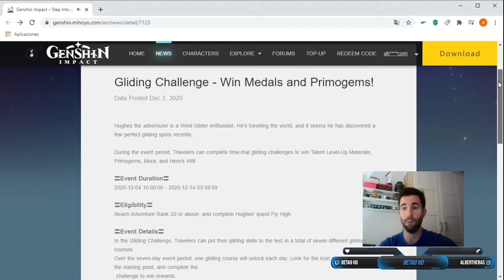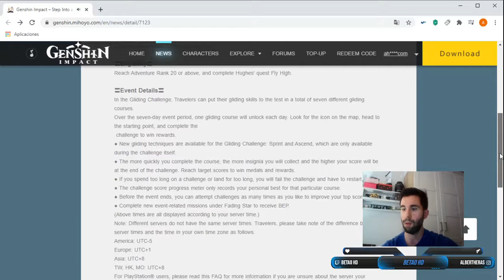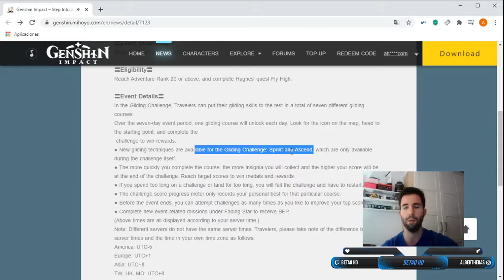GENSHIN IMPACT - 800 PROTOGEMAS regalo del Google play awards + Evento vuelo. Felicidades Mihoyo !!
Mihoyo está de celebración ya que en este año 2020 ha ganado un gran premio en los Google play awards. Regalará a los jugadores 800 protogemas. (del 3 al 6 de diciembre)

Explicación fácil y sencilla del evento de vuelo y tips para facilitarlo. Empieza el 4 de diciembre.